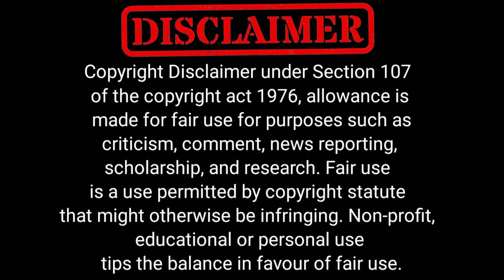2023 ರ ಚುನಾವಣೆ ಇರುವುದರಿಂದ ಮಹಿಳೆಯರಿಗೆ ಭರ್ಜರಿ ಸಿಹಿ ಸುದ್ದಿ!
2023 ರ ಚುನಾವಣೆ ಇರುವುದರಿಂದ ಮಹಿಳೆಯರಿಗೆ ಭರ್ಜರಿ ಸಿಹಿ ಸುದ್ದಿ! ಗೃಹ ಲಕ್ಷ್ಮಿ ಯೋಜನೆ ಗೃಹಿಣಿ ಶಕ್ತಿ ಯೊಜನೆ